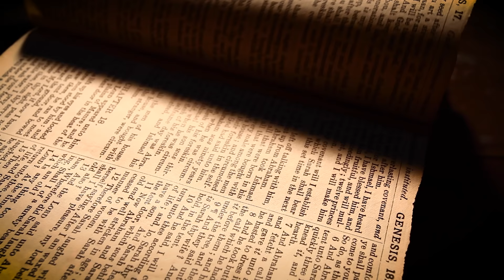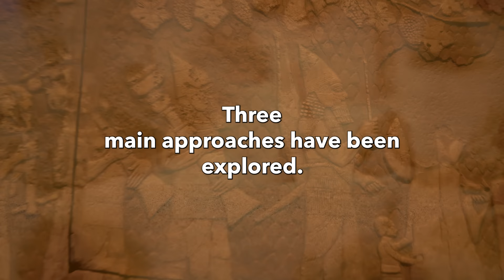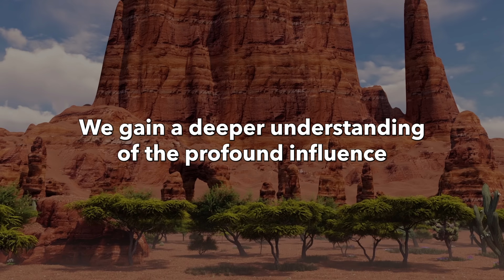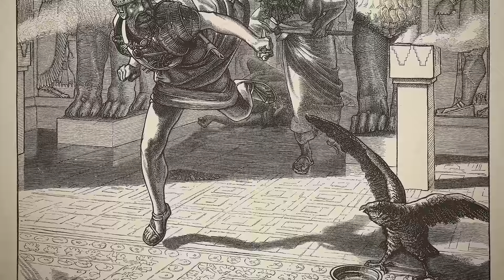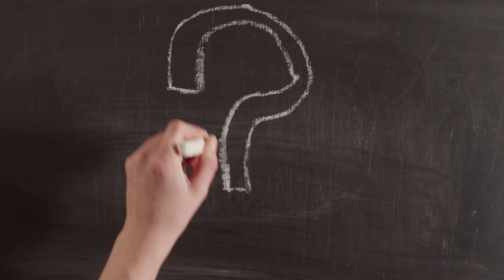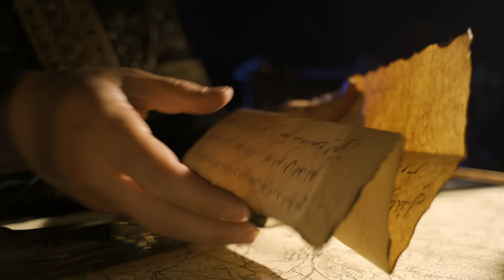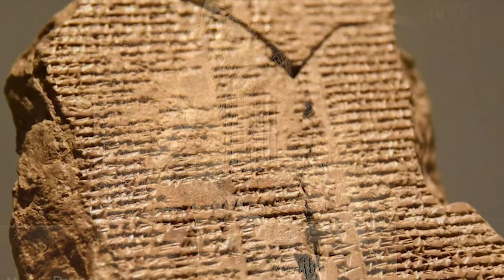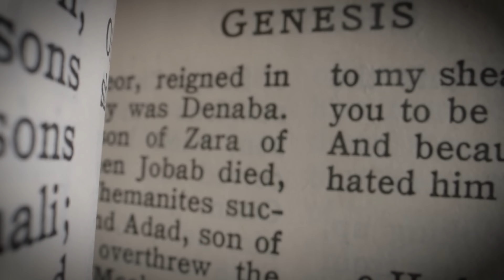The ORIGIN of Nimrod Will BLOW Your Mind! 4k Documentary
The ORIGIN of Nimrod Will BLOW Your Mind!

Join us in this captivating documentary as we delve into the origin of Nimrod, a legendary figure mentioned in Genesis 10 from the Bible. Discover the intriguing theories and scholarly insights that connect Nimrod with renowned historical figures such as Ninos, Gilgamesh, Sargon of Akkad, and Ninurta. Through expert academic research and analysis, we uncover the fascinating narratives surrounding this enigmatic character.
Throughout history, scholars and researchers have explored the potential identities of Nimrod, leading to intriguing connections with Ninos, Gilgamesh, Sargon of Akkad, and Ninurta.

Ninos, the legendary founder of Nineveh, is often considered a potential candidate for Nimrod. Ancient texts, including the writing Ctesias Persica, depicting Ninos as a powerful warrior and a figure of legendary might. Could Nimrod be an alternate name or a variation of this prominent ancient ruler?

Gilgamesh, the legendary hero of the Epic of Gilgamesh, is another compelling contender. His tales of great exploits and a quest for immortality have captivated humanity for centuries. Could Nimrod be a manifestation or an echo of the heroic qualities associated with Gilgamesh?

Sargon of Akkad, a legendary ruler of ancient Mesopotamia, also enters the discussion. Known for his military conquests and the establishment of the Akkadian Empire, Sargon's influence on the region was profound. Some scholars propose that Nimrod could be an epithet or an alternate name for this mighty ruler.

Lastly, we explore the possibility of Ninurta, a Mesopotamian deity associated with hunting, agriculture, and war. Ninurta was revered as a divine hero who defended civilization against chaos. Could Nimrod be a human representation or an earthly incarnation of this revered god?

In this documentary, we present the findings of expert academics, their interpretations of ancient texts, archaeological discoveries, and historical analysis. We shed light on the connections and theories surrounding Nimrod's origins, offering a thought-provoking exploration of one of the most mysterious figures from the Book of Genesis.

Nimrod has clear comparisons to figures like Heracles/Hercules, Asshur, Enmerkar & possible historical kings, but in the Biblical story, Nimrod is a giant/Titan who is divine and human. The reality of who Nimrod truly is may never be known with confidence. Searching in Mesopotamia for the answer makes the most sense though.

Russell Gmirkin’s book, “Berossus and Genesis, Manetho and Exodus: Hellenistic Histories and the Date of the Pentateuch (The Library of Hebrew Bible/Old Testament Studies”
David M. Carr (pg 299), “International Exegetical Commentary on The Old Testament (Genesis 1-11)”

- Religious documentary
- Ancient religious civilizations
- Religious history documentary
- Religious mysteries
- Documentaries on world religions
- Religious artifacts
- Sacred sites documentaries
- Comparative religion documentaries
- Lost religious texts
- Religious symbolism documentaries
- Religious archaeology documentaries

Music in this Documentary is from CD PROJEKT RED “The Witcher 3: Wild Hunt
Artist: CD PROJEKT RED
From: The Witcher 3: Wild Hunt
Composer(s): Marcin Przybyłowicz, Mikołaj Stroiński & Percival